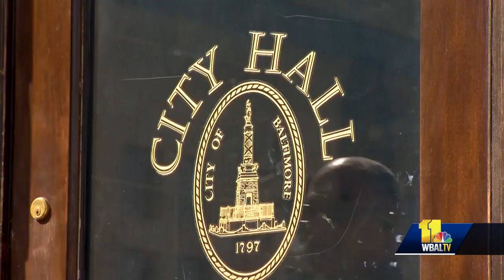City Council members concerned over mayor's book deal with UMMS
Members of the Baltimore City Council weighed in Monday on the questions surrounding the mayor's book deal with the University of Maryland Medical System. The 11 News I-Team found that the mayor bought a second home during the same time period she received money from UMMS to pay for children's books she authored. The children's books have little public accounting.